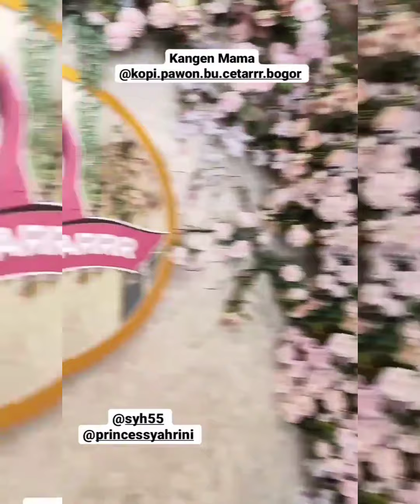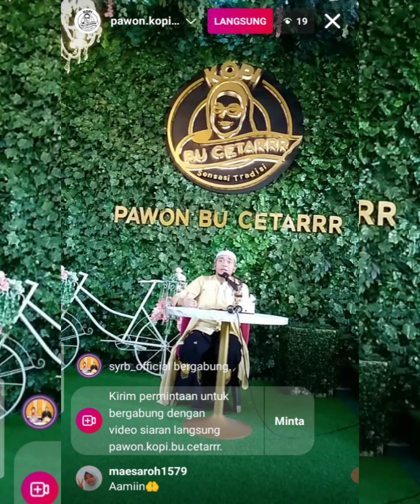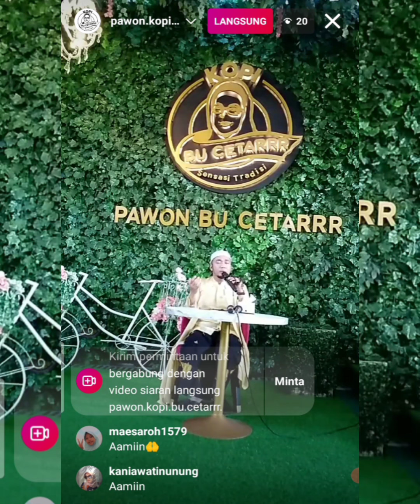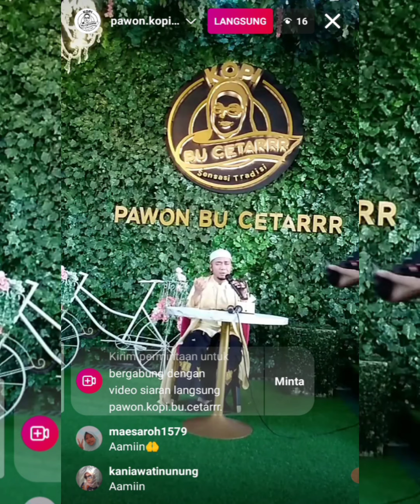Syahrini, Reino Barack dan keluarga adakan kajian dan santunan anak2 yatim di Resto milik mereka.